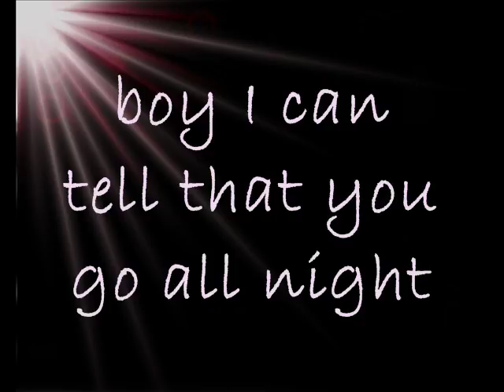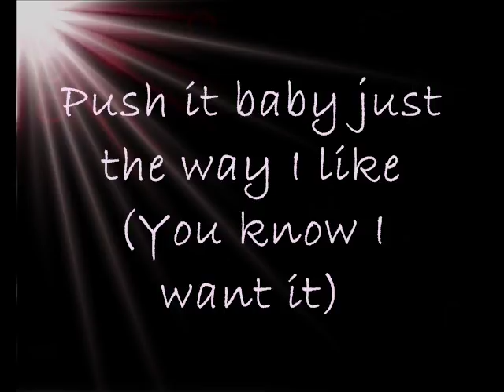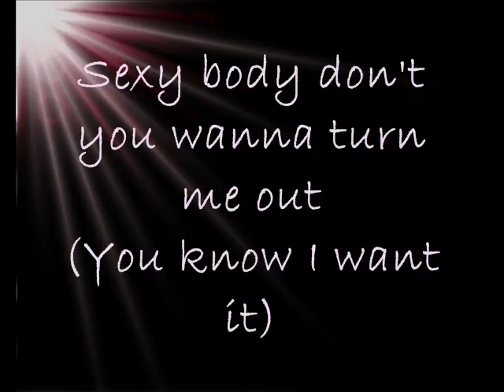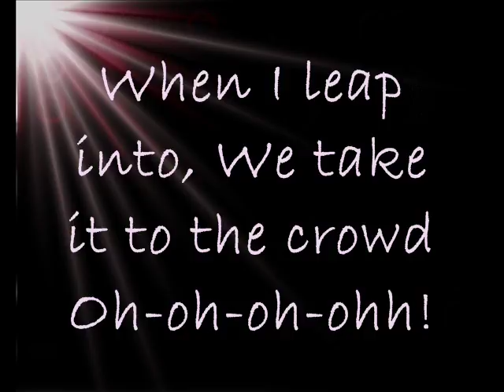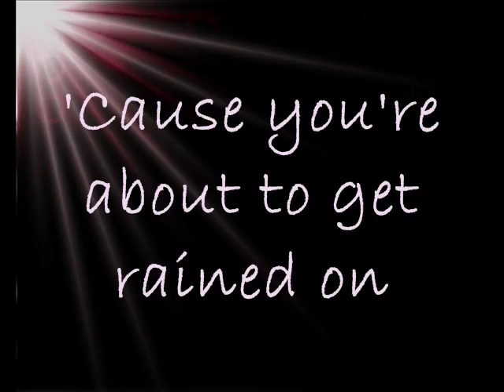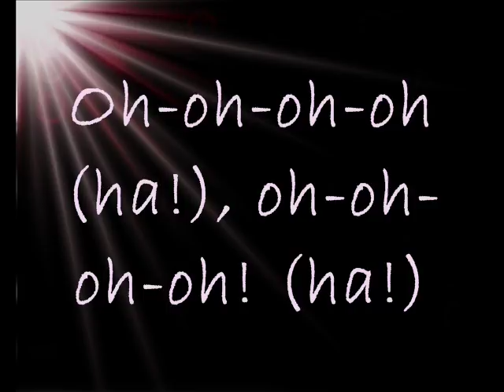Push Push - Kat Deluna ft. Akon with lyrics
new song with Kat Deluna & Akon with lyrics on screen :D